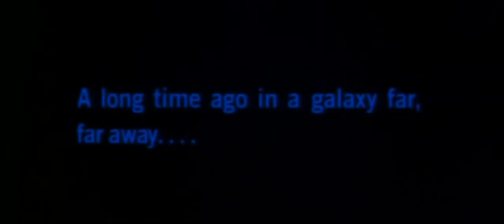Star Wars But Every Time Star Wars Is Referenced The Movie Ends